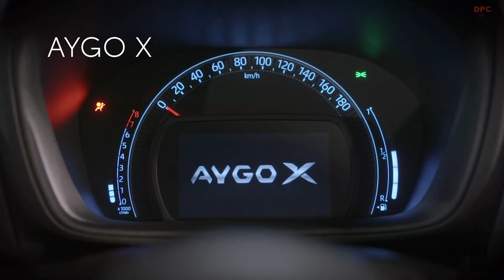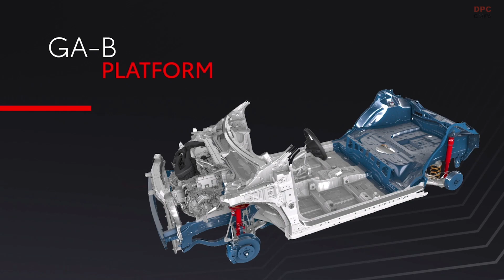2022 Toyota AYGO X European Presentation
The all-new Toyota Aygo X is a crossover unique in the A-segment, designed and produced in Europe to meet the demands of urban and suburban life in Europe.

In order to make the all-new Aygo X the best product offering in the segment, Toyota undertook thorough research into urban driving requirements across the continent by listening to customers’ desire for a stylish, compact and confident car.

The result is the newest compact car in Toyota’s line-up, built on the successful GA-B platform of the Toyota Global New Architecture (TNGA), first introduced with the new Yaris—the current Car of the Year 2021 in Europe—and more recently with the Yaris Cross.

Whether in the city or on open roads, a truly great A-segment car must stand out by being compact and agile in order to communicate confidence to the driver. It also needs to create and convey a sense of emotion, while integrating the best technological advances in a compact package that’s economical to run.

The all-new Aygo X delivers all of this and more, to be everything European customers desire from an A-segment car.